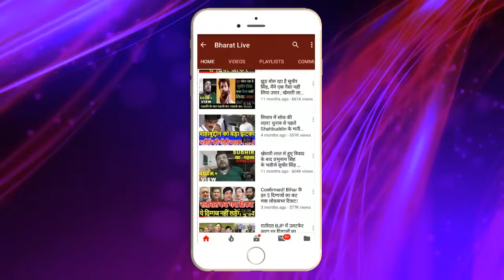मास्टर स्ट्रोक: मोदी ने चिराग और माधव आनंद को सीट शेयरिंग से पहले दोनों को मिली बड़ी जिम्मेवारी .!